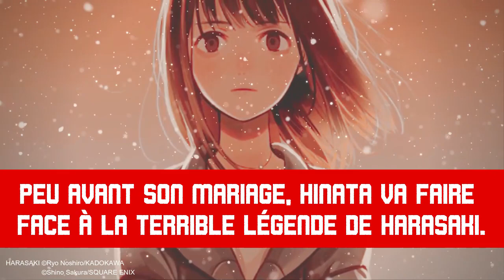Harasaki T1 [Omaké Books]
campagne BD du 05/09/2023 au 18/09/2023 + du 03/10/2023 au 16/10/2023